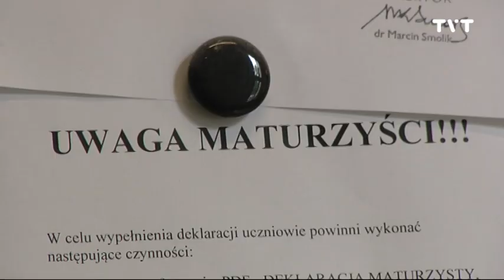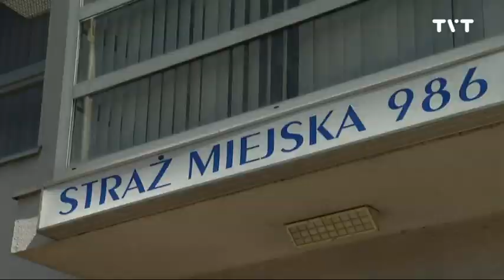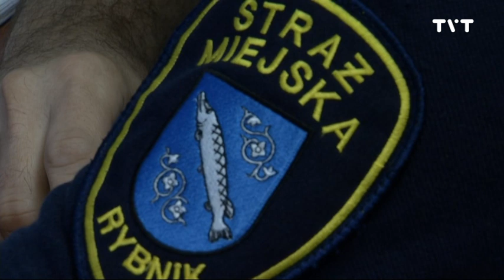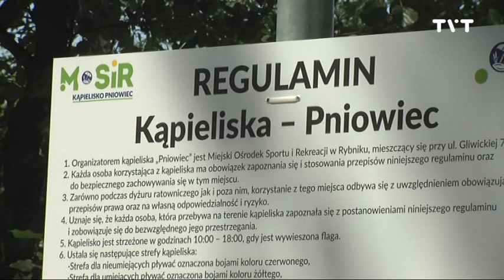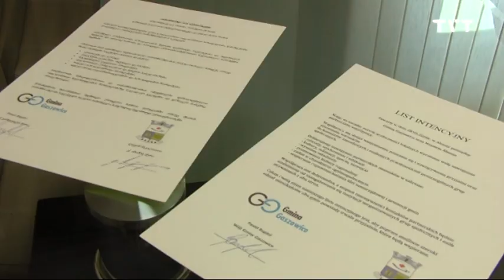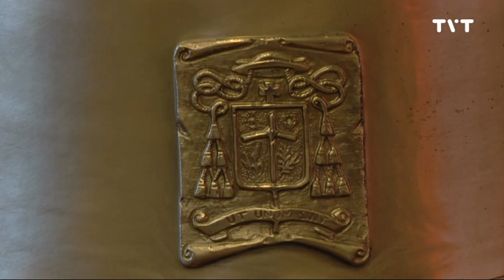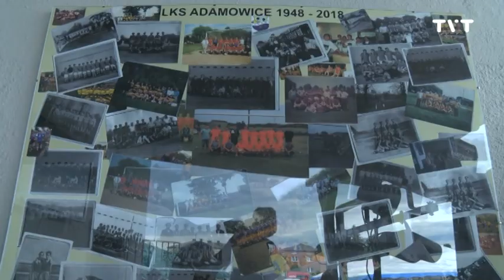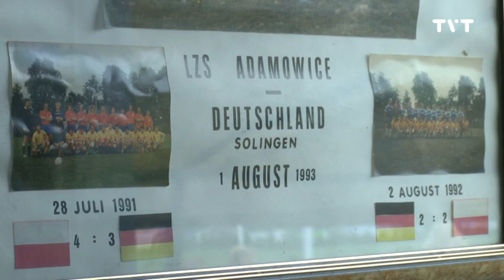raport 3 07 2018